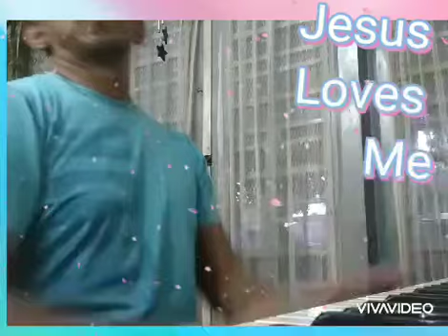Jesus Loves Me ('Yesus Sayang Padaku')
Agung Rahmanto